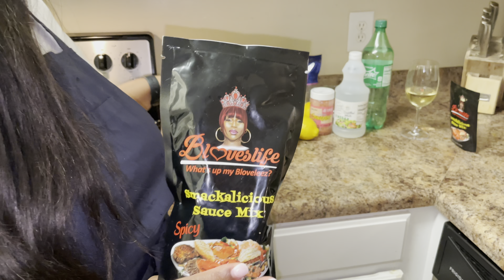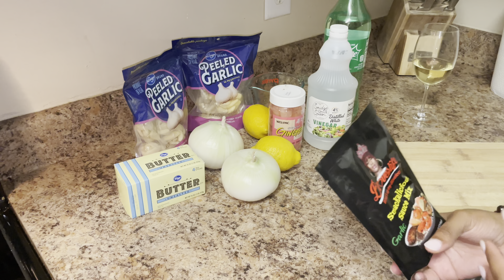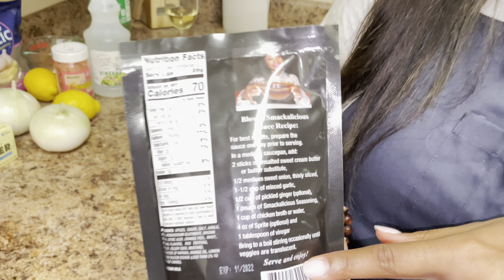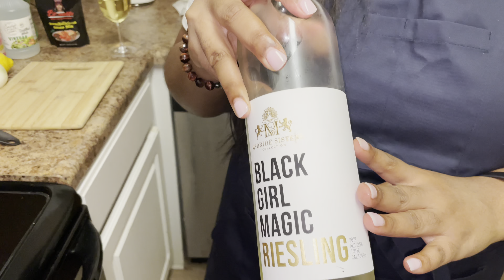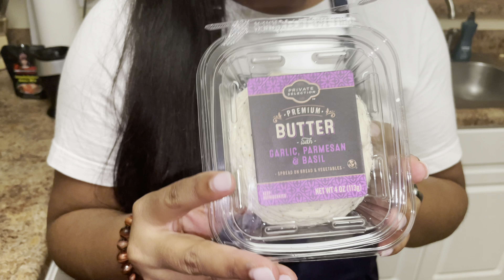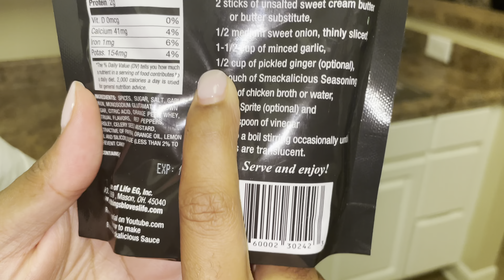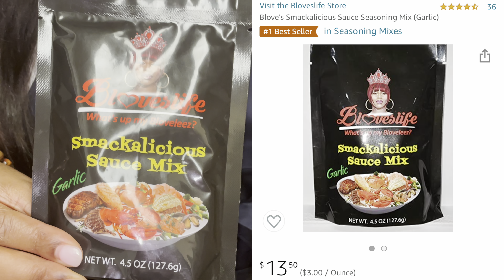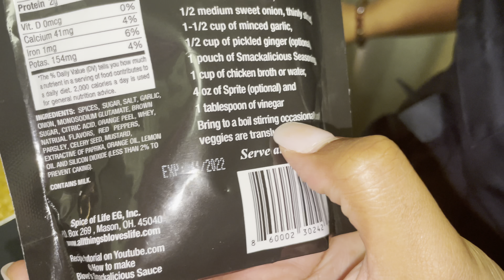MAKING BLOVESLIFE GARLIC BUTTER SAUCE + TASTE TEST! *I added 2 special ingredients*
I would love to have new people to connect with through my channel and take these flights with me! ☺️✈️💙❤️

FACEBOOK: Monique Rochelle Boyce

Vlog Music by: Music by SouthStreet24-Media